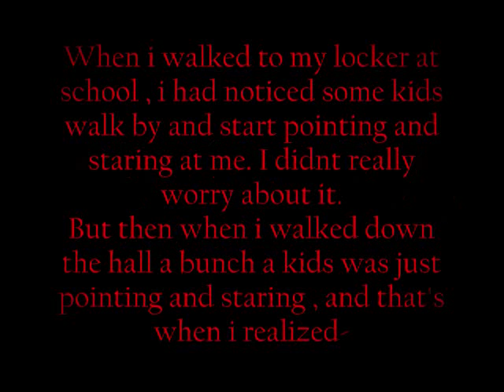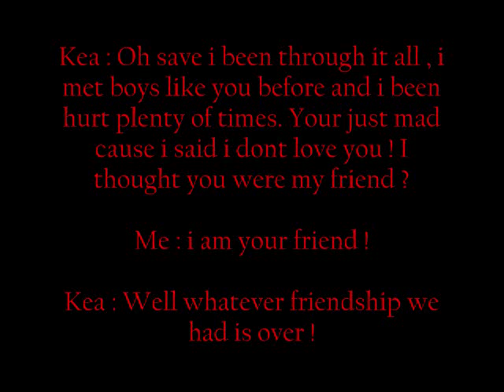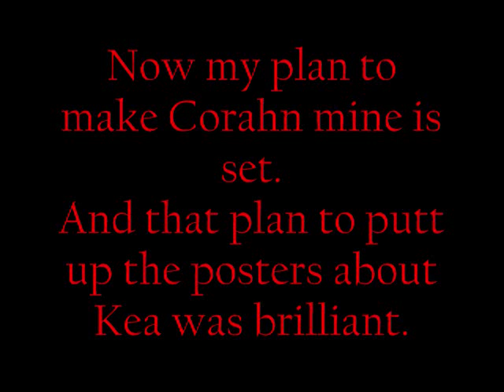Without Doubt : Chapter 4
I know it's kinda short.